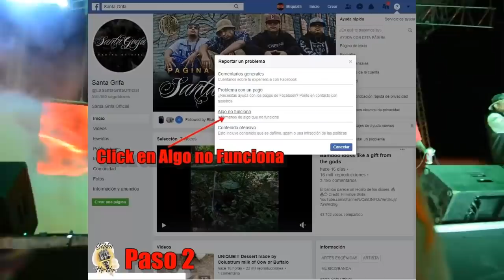LE ROBAN LA PAGINA A SANTA GRIFA!! AYUDALOS!!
Contacto/Negocios/Prensa/

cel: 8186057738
MC DAVO ALEMAN DOBLE RIMA ENTRE OTROS RAPEROS DE MEXICO, TAMBIEN ENCONTRARAS RAPEROS DE OTROS LADOS COMO CANSERBERO AKAPELLAH APACHE MCKLOPEDIA LOS ALDEANOS TAMBIÉN SOBRE TRAP, ARTISTAS COMO BAD BUNNY, ARCANGEL FARRUKO ANUEL AA ENTRE OTROS ACZINO TRUENO CHUTY D TOKE SANTA RM